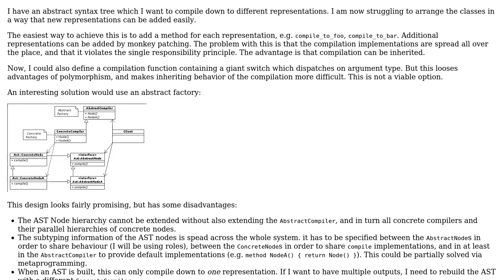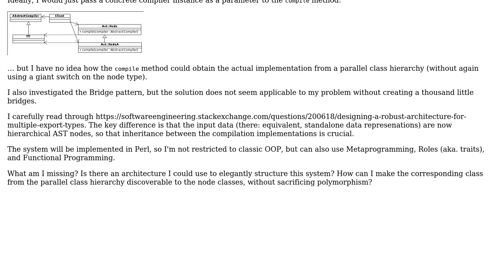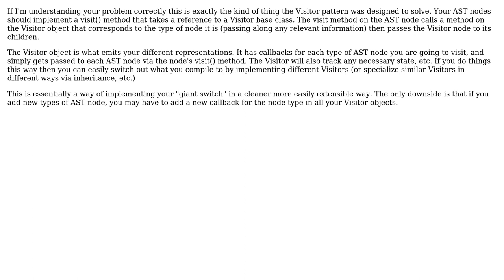Discovering functionality from parallel class hierarchy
With thanks & praise to God, and with thanks to the many people who have made this project possible! You are responsible for your own actions.